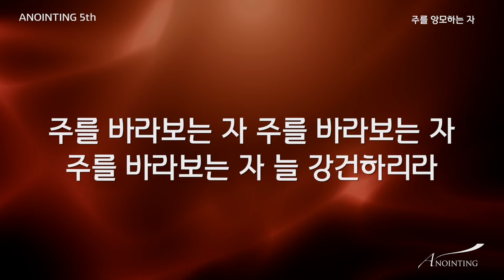04 주를 앙모하는 자 /05 우리의 힘은 (Official Lyrics) | 어노인팅 5집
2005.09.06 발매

04 주를 앙모하는 자 Music & Words by 작자 미상
05 우리의 힘은 Music & Words by 강명식
[Album Credits]

Producers
Executive Producer 박기범 for Anointing Music
Producer 박기범
Creative Director 박철순

Worship Leader 강명식
Arrangement 강명식 박철순 박기범 박일룡 김한국 윤태민 한경숙 정성실 이지음
A&R Direction 이지음

Engineers
Recorded Live At 감리교 신학대학 웨슬리 기념관 (2005/05/17)
Live Sound System with Soul Sound(박광세)
Live Engineer 강인성 (아름다운 나라)
Live Recording Engineer 강인성(아름다운 나라)
Live Monitor Engineer 서인석(아름다운 나라), 하치현(soundman)
Live Assistance Engineers 김영민, 윤시현, 조성곤
Overdubs Recording Engineer 서인석(아름다운 나라)
Mixing and Mastering Engineer 강인성(아름다운 나라)

Players
Drums 박일룡
Bass 김한국
Keyboards 한경숙
Synthesizer 정성실
Electric Guitar 윤태민
Acoustic Guitar 이지음
Percussion 조재범(additional)
Singers 박기범 김승빈 최요한 이현정 하미현 전은주 김은경
Choir
강보임 강성수 강성희 강지훈 강희준 고재선 고지연 고철수 권기훈
권대용 권현진 김건규 김경아 김경희 김근희 김미라 김봉희 김선용
김세환 김수진 김정섭 김정식 김주연 김준성 김준호 김지선 김지은
김지은 김지현 김태관 김태혁 김태호 김현선 김현실 김환진 김훈희
민경일 민병철 박근범 박기철 박병호 박선종 박수석 박정우 박정주
변미아 서정란 서지애 서지원 서현민 송미금 송정민 신혜진 안도영
양은혜 양인혜 여수진 연제윤 오정미 오준영 유선경 유은경 유종일
유지은 유태식 윤금혜 윤아란 이고운 이명직 이민지 이성준 이수현
이신애 이애린 이에린 이윤희 이정규 이정진 이택만 이형주 이호수
이희준 임진구 임진오 임효진 장두홍 장민우 장인희 전은영 전지현
정두현 정미현 정선영 정성웅 정유은 정창대 조성훈 조승현 조은영
조인하 조주희 주원일 진현호 최경진 최근정 최순주 최영주 최영훈
최은경 최혜연 탁병진 한상필 한송이 한원대 홍리라 홍상의 황수경

Art & Design
● anointingmusic.com (온라인샵 / 악보, MR, 음반 판매)
● anointing.co.kr (Web)